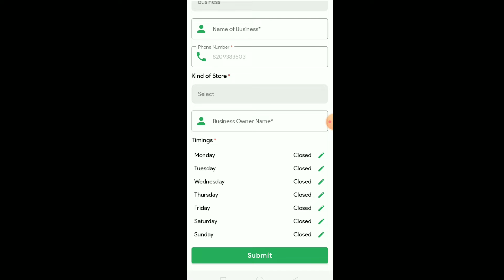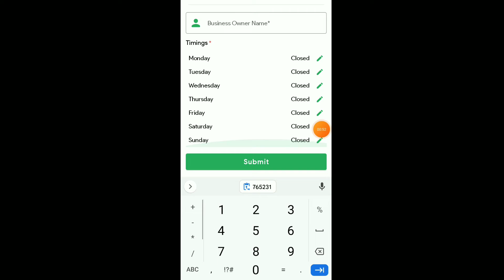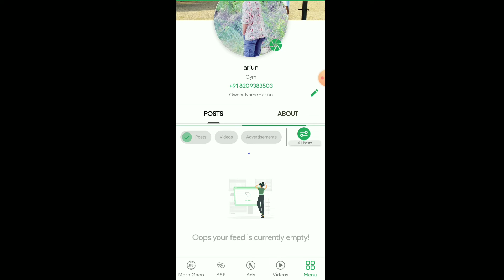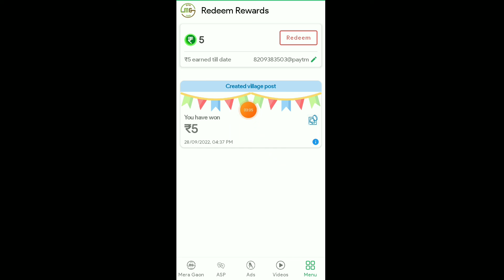MERA GAON APP UNLIMITED REFERSCRIPT | RS5+10 UNLIMITED REFERSCRIPTI All USERS LOOT WITH PROOF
app link:- telegram channel pr ✅✅✅

new sel earning app
new Earning websire
ng app
incto ent loot Script
Unlimited Paytm cash loot
instant payment
today New self earning app 2022
game khel kr paise kmaye
read news earn money
earn money z0z2
online earning website
minimum redeem Ri app
DISCLAIM

ITHANKS FOR WATCHING THIS VIDEO]

Mera Gaon App Refer Bypass Script, Mera Gaon App
Refer Script, Mera Gaon App Otp Bypass Script, Mera
Gaon App Instant Payment Proof, Mera Gaon App
USA Refer Bypass Trick, Mera Gaon App Unlimited
Reter Bypass Script, Free Paytm Cash Earn Without
nvestment, Mera Gaon App Scratch And Earn, Mera
Gaon App Unlimited Trick, Mera Gaon App, New
Biggest Bug, Today New Earning App, USA Number
Kerer ypasS Iick, Free Faytm casn, instant Paym
ash, Mera Gaon app kya hai, Bast Earning Apps
2022, Mera Gaon App Sa Paisa Kaisa Kamai
Mera Gaon Script, Mera Gaon Money Adder Script,
Mera Gaon Unlimited Money Adder Script, Mera Gaon
Coin Adder Script, Mera Gaon Unlimited Coin Adder
Script, Mera Gaon Refer Script, Mera Gaon Unlimited
Refer Bypass Script, Mera Gaon App Script, Mera
Gaon App Unlimited Refer Bypass Script, Mera Gaon
P ey Adder scnp, era Gaon App
Unlimited Con Adder script, Mera Gaon App Money
App Reter Script, Mera Gaon Reter Bypass
S Script
ew_app_with_rerer_scrnpt
Mera_Gaon_App_USA Refer_Bypass_Trick
Mera GaonApp-Rerer.script
Mera Gaon_App_Refer_Bypass_Script
Mera_ Gaon_App_Money_Add_Script
MeraGaon_App_USA_Number Rerer_bypass
FMera_Gaon_App_Unlimited_ReferBypass_Iick
Mera_ Gaon_App_Biggest_Loot_Trick
Mera_ Gaon_App_Refer_And_Earn
Some Hashtags
Mera_ Gaon_app_refer_script
Mera_Gaon_App_USA Number_ Refer_Bypass